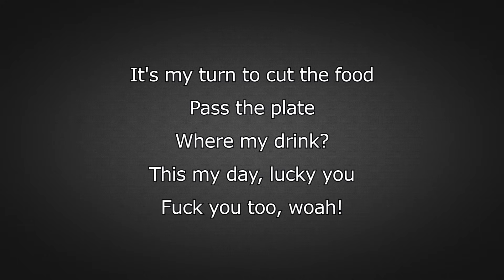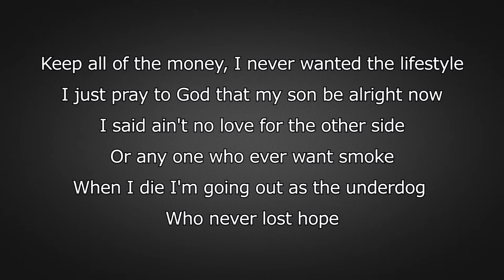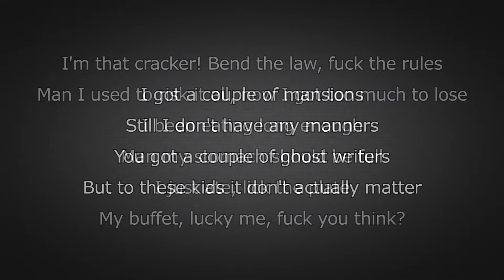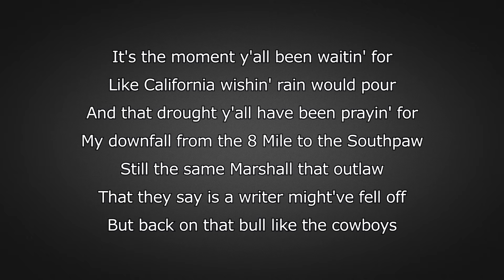Eminem - Lucky You (ft. Joyner Lucas) (Lyrics)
Eminem - Lucky You from the album Kamikaze (2018)

Due to the videos being made after the first listen of a song and a day or two after its release there may be some innacurate lyrics.